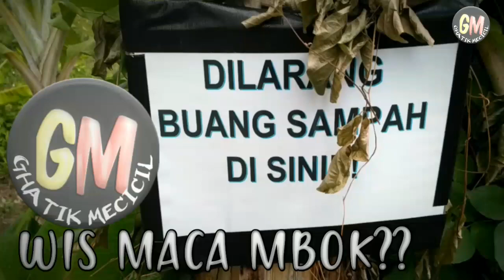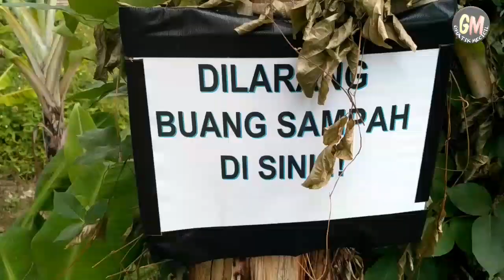"MALING DEGAN"film anak kampung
ya anu kaya kue lah deleng lucu ya ngonoh ngguyu ora ya kudune kudu ngguyu
Anu lengob kabeh

Yes ser

Maturmuwun